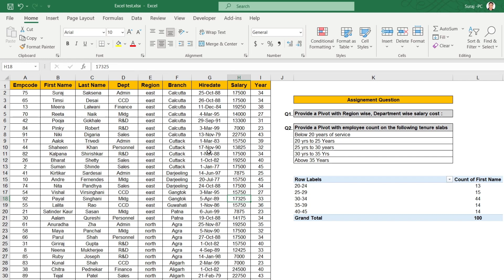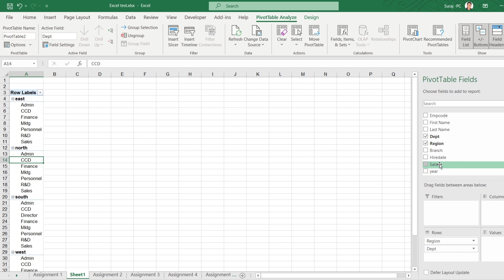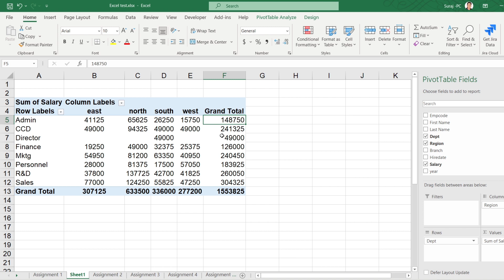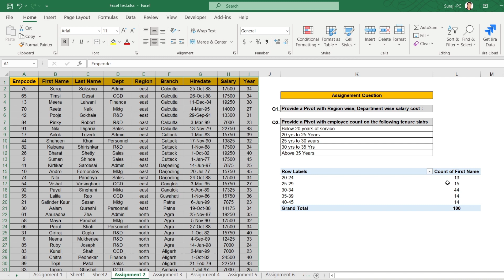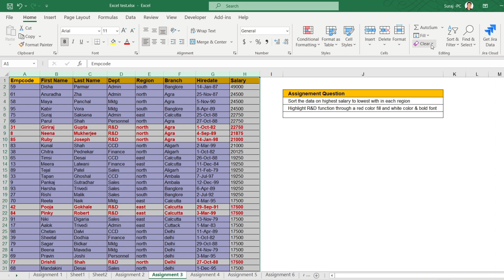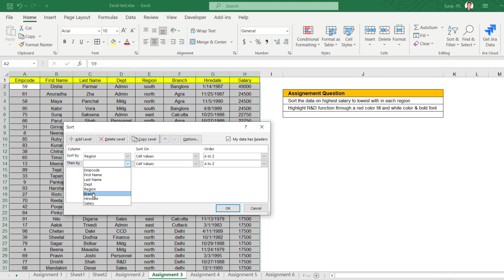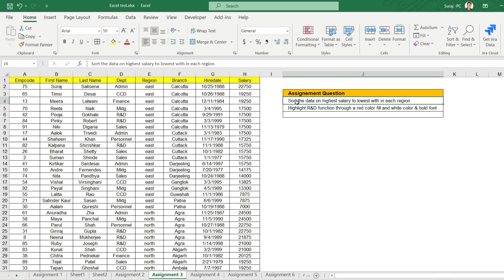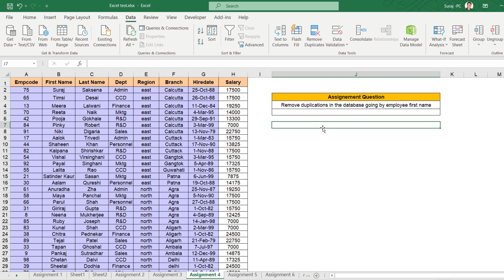MIS Interview Job Questions-Answers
Learn about How to clear Excel interview?
Excel Formulas & Function based real time interview question faced to clear Excel Job Interview. Mis Job Seeker interview experience revealed.

What is your management style?
What are the different types of MIS?
Describe your experience with MIS.
What skills should an MIS executive possess?
What do you do if there is a breach in digital security?
How do you handle having to make unpopular decisions?